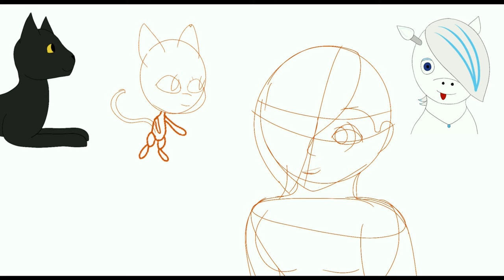Ich brauch eure Hilfe | Speedpaint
Heyo!
Wir ihr dem Titel entnehmen konnte, ich bräuchte eventuell eure Hilfe. Oder das Video für den Kalendertag ist halt kürzer...

Aber worum geht es (Und wieso schreibe ich das Hier nochmal, wenn es eh keiner liest?)
-Fanart für ein PMV (PictureMusicViedo ) wird benötigt
- Deadline/ Abgabetermin ist SPÄTESTENS der 2.12
-Einreichen könnt ihr Per Mail, Twitter, Discord, Steam, G+Plus (bei Twitter und G+ unbedingt mich markieren, damit ich es sehe)

Ich verlinke euch in der Videobeschreibung, mit einem Link eurer Wahl (Twitter/ YT/ Instergramm,...)

Ja, mein Kater habe ich an die Serie Miracles angelehnt. Auch wenn er so halt Plag unglaublich ähnelt, aber mein süßer ist nun mal ein schwarzer Kater, wie Plag XD

Aber seien wir doch mal ehrlich. Hat so ein Aufruf jemals geklappt? Selbst wenn ich Geld versprochen habe für den Gewinner? Nope.
Nicht mal an meinem Geb-Tag will jemand sowas machen -.-
Also erwarte ich eigentlich auch nicht wirklich was.
Genauso wenig, wie ich glaube das wir je die 1k knacken ode rich je etwas Geld damit verdienen kann.
Macht das einen mehr Bodenständig?
Oder nur depressiv?
Es fühlt sich eigentlich mehr nach Versagen an, als nach einen Triumph, wenn man bedenkt, dass ich seid Ende 2015 hier Videos hochlade. Fast regelmäßig sogar.
Ich bin halt irrelevant. Egal was ich tue.

Synchronsprecher gesucht!